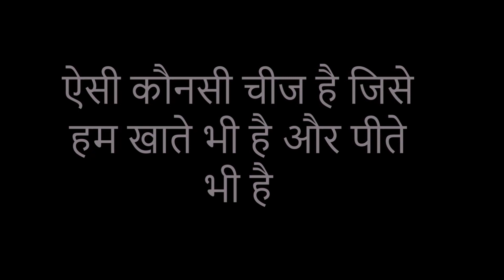5 मजेदार पहेलियाँ उत्तर के साथ बूझो तो जाने| Hindi Paheliyan with answer for Kids | Riddles in Hindi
Hindi Paheliyan and Riddles with answer for school kids and students ye pahliyan brain booster ka kaam krti hai aur enko aap apne school mai bhi baccho ke sath share kr skte hai